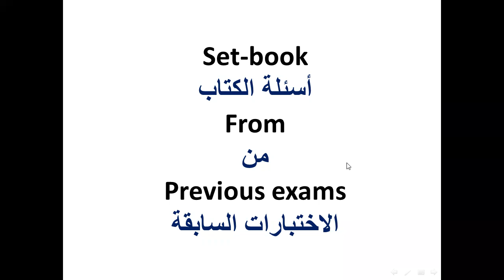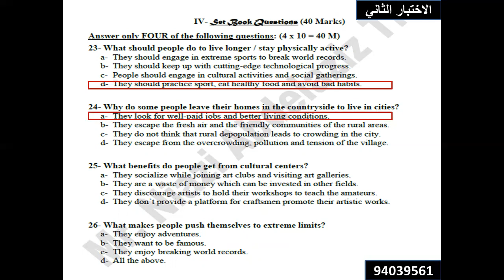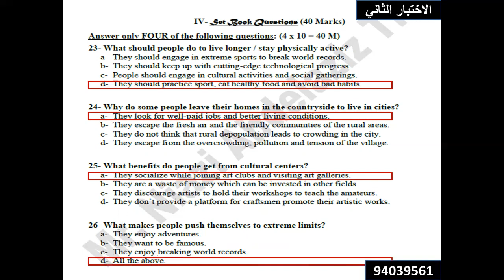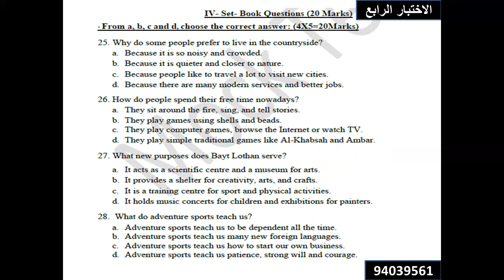تدريبات على set-book الأسئلة الجديدة